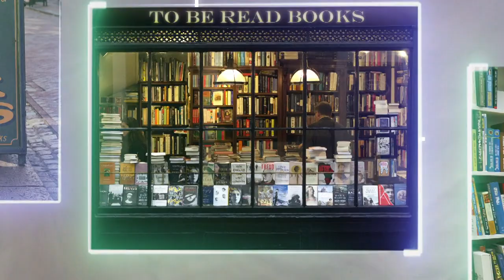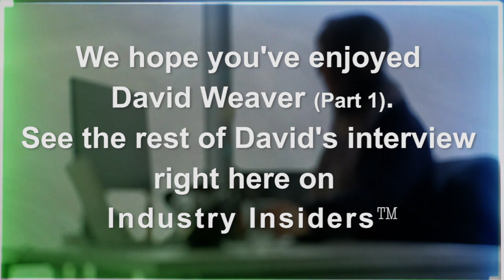Ohioana Library Association Interview with David Weaver, Part 1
Industry Insider: Season 1, Episode 1 – David Weaver, Ohioana Library Association
Premiere: Oct. 15, 2021
David Weaver is the executive director of the Ohioana Library Association
based in Columbus, Ohio. Ohioana was founded in 1929 by then Ohio First Lady Martha
Kinney Cooper to collect, preserve, and promote the works of Ohio authors, artists,
and musicians. David has served Ohio and Ohioana since 2005. In part one of our three-part interview, he shares with us the founding and importance of Ohioana and organizations like it. To learn more about the Ohioana Library Association, visit its